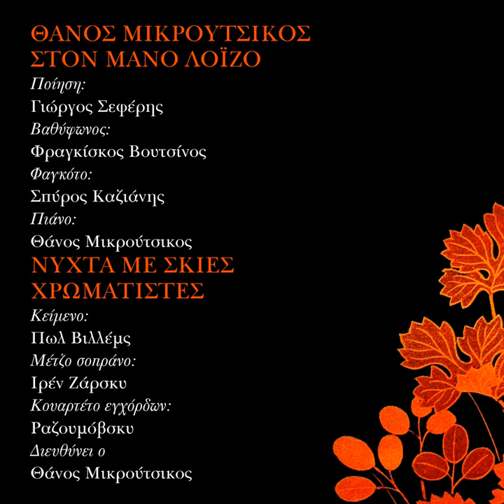To Oniro - Ston Mano Hadjidaki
To Oniro - Ston Mano Hadjidaki · Iren Jarsky

Ston Mano Loizo - Nihta Me Skies Hromatistes

Associated  Performer, Recording  Arranger: Thanos Mikroutsikos
Composer: Thanos Mikroutsikos
Composer  Lyricist: Paul Willemsen